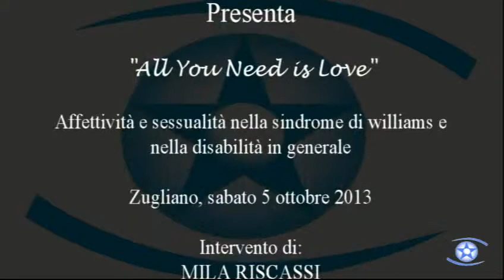Convegno 'All you need is love' - parte 2 MILA RISCASSI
Convegno 'All you need is love' - parte 2 MILA RISCASSI. Accompagamento alla vita affettiva e sessuale delle Persone con SW; L'esperienza dell'AFSW Lombardia